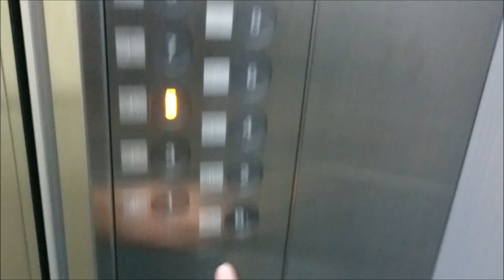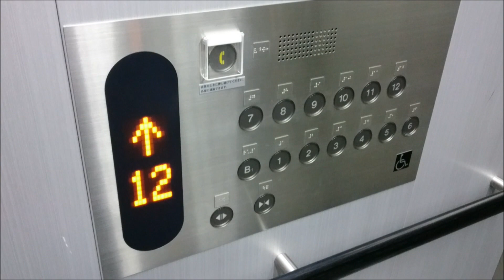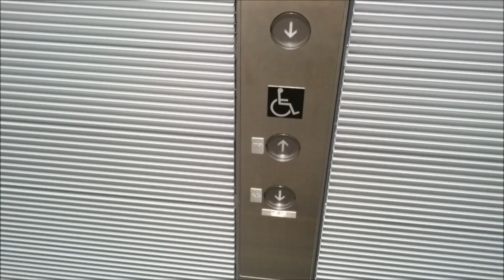東芝エレベーター 川崎フロンティアビル Part1【FullHD】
川崎フロンティアビルのエレベーター(その１)です。

It is a Toshiba Elevator of KAWASAKI FRONTIER BUILDING,Kawasaki City,Kanagawa Pref in Japan.

エレベーターは車椅子操作盤が設置されている1号機のみB1階へ行けるようになっています。インジケーターは液晶ディスプレイ式を採用、音声案内は車椅子操作盤が設置されている1号機のみ搭載されていますが、他基は戸閉アナウンスのみ搭載されています。

右側から1・2・3・4号機(仮付番)
メーカー：東芝
機種：オーダースペーセル
駆動方式：マシンルームレスロープ式
運転形式：群管理運転
設置台数：4基
音声案内：○(1号機のみ、他は戸閉時のみ)
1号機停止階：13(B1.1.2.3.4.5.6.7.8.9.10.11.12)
2・3・4号機停止階：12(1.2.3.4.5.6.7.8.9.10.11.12)
定員：15名
積載：1000kg
設置年：2012年(平成24年)
撮影地：神奈川県川崎市川崎区　川崎フロンティアビル

From the right side No,1・2・3・4
Manufacturer:Toshiba
Drive system:Machine room-less rope type
Mode of operation:Group management operation
Number of installed:4
Announce:○(No,1 only)
Wheelchair control panel:○(No,1 only)
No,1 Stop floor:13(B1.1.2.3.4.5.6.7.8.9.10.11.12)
No,2・3・4 Stop floor:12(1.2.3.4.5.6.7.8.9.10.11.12)
Capacity:15
Loading:1000kg
Installation year:2012